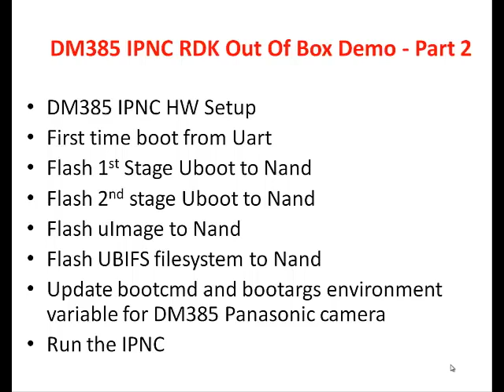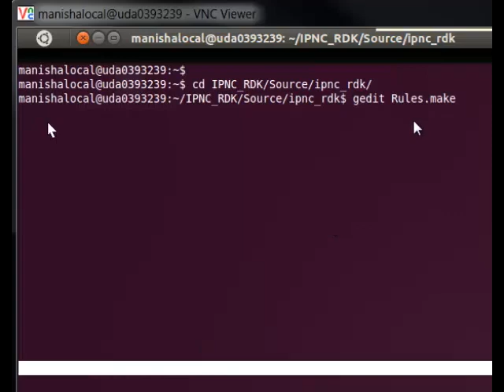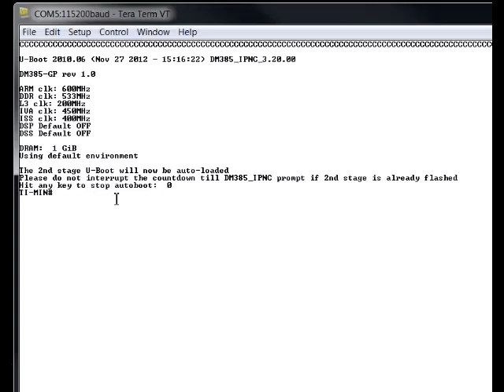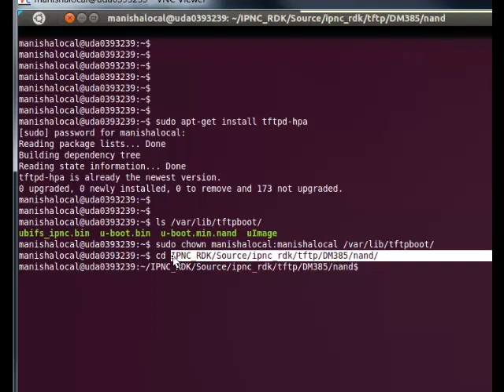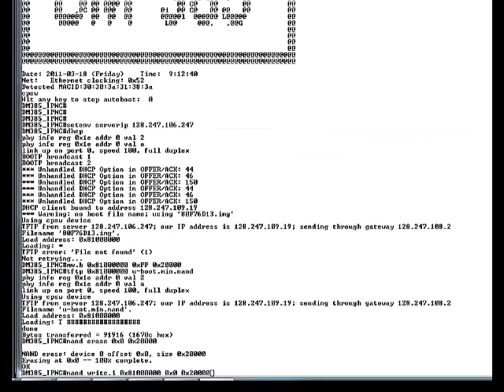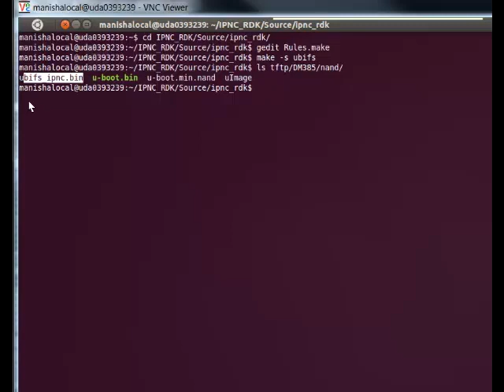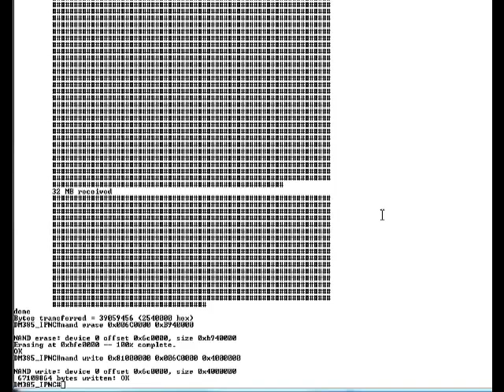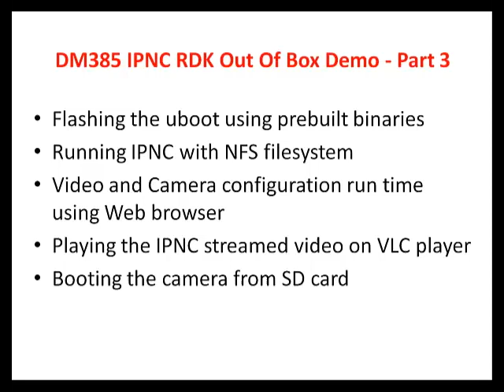Part 2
This training is about the DM385 IPNC RDK Out of Box Demo. This video series is split into three parts and each section has a duration of approximately 25 minutes. The first video will cover how to install the DM385 IPNC RDK version 3.2 release package and how to compile the package. The second video will cover DM385 IPNC hardware setup, the first time booting from Uart, the first and second stage Uboot to Nand, flashing of uImage and UBIFS filesystem to Land, update of bootcommands and bootargs environment variable for DM385 Panasonic camera and, finally, running the camera. In the third video, you will learn flashing prebuilt binaries on Nand from Uboot, running IPNC camera with NFS filesystem, video and camera configuration run time using Web browser and playing these streams from IPNC on VLC player. Finally, if you need to boot the camera from the SD card, this video will demonstrate how to format the SD card, and how to run the camera from the SD card.